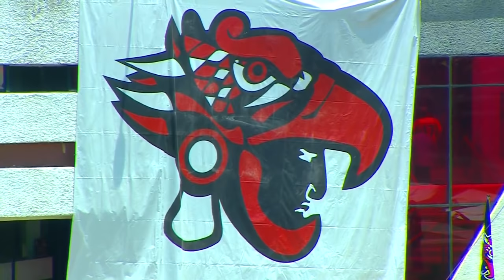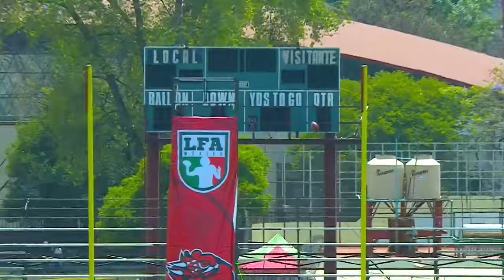EN VIVO: Artilleros vs Condors